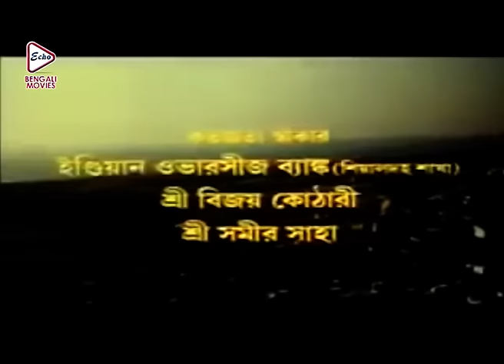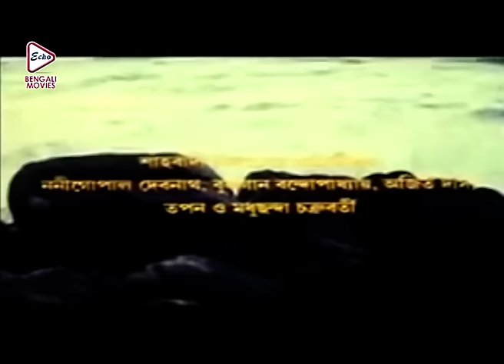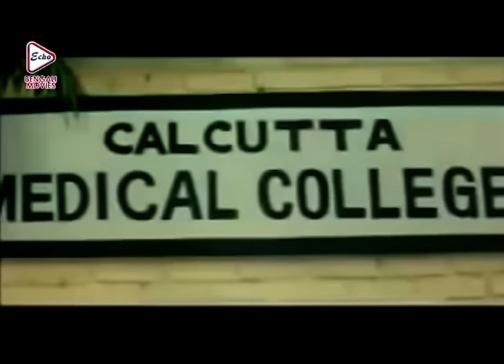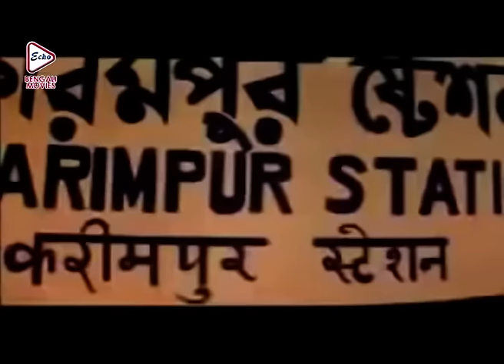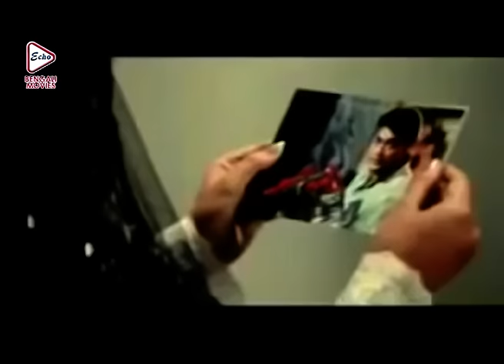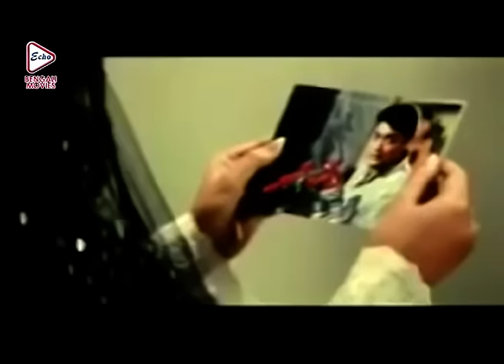PREM PRATIGYA | প্রেম প্রতিজ্ঞা | PRASENJIT | CHIRANJIT | RITUPARNA | SANDHYA | Echo Bengali Movie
ECHO BENGALI MOVIES presents Bengali full movie " PREMPRATIGYA" " প্রেমপ্রতিজ্ঞা " Directed by: SUJIT GUHA, starring : PRASENJITCHATTERJEE, CHIRANJITCHAKRABORTY, RITUPARNASENGUPTA, RESHMIBHATTACHARYA, SANDHYAROY & OTHERS. Just watch the movie which will take you at the edge of the seat . . . . DO NOT MISS . . .

Movie Credits :

Film.      : PREM PRATIGYA
Starring : PRASENJIT CHATTERJEE, CHIRANJIT CHAKRABORTY, RITUPARNA SENGUPTA, RESHMI BHATTACHARYA, SANDHYA ROY